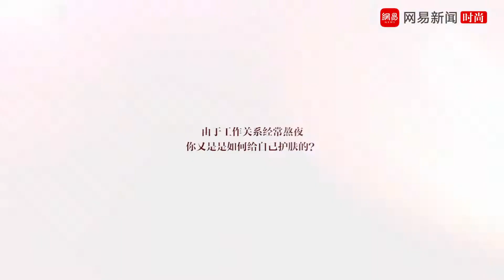【毛晓慧 MAO XIAO HUI】网易时尚频道: 2021春夏上海时装周 毛晓慧专访